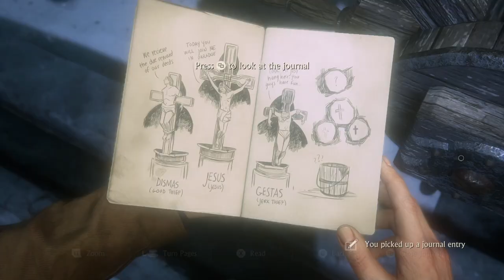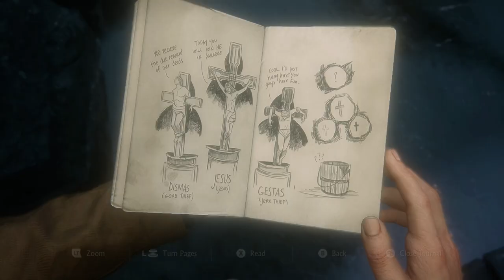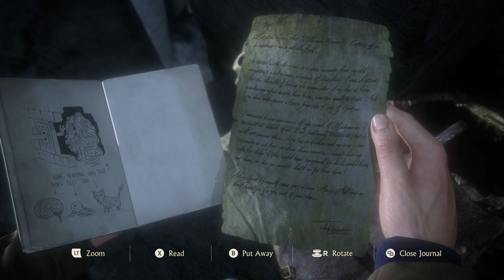Uncharted 4 A Thieves End Day 4